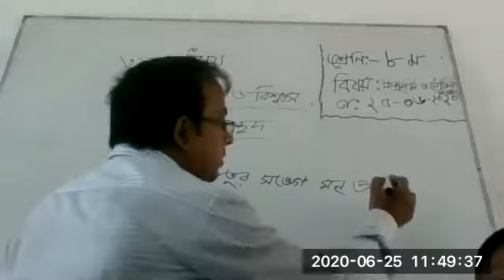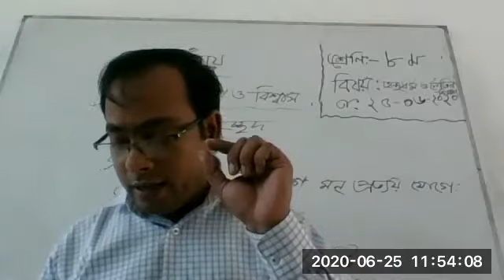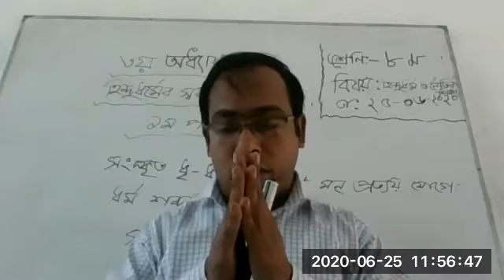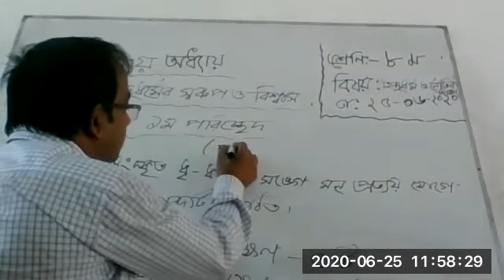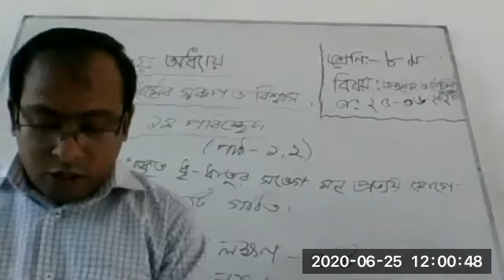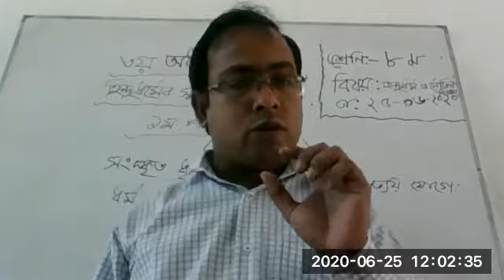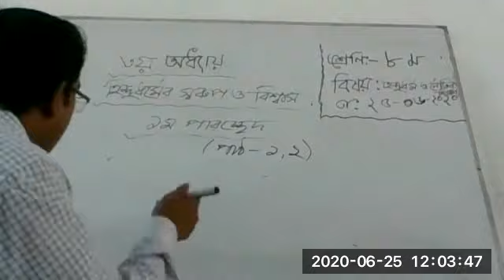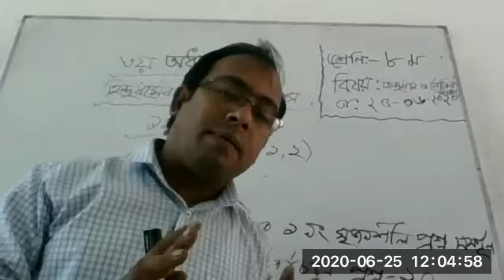Class 8 Hindu